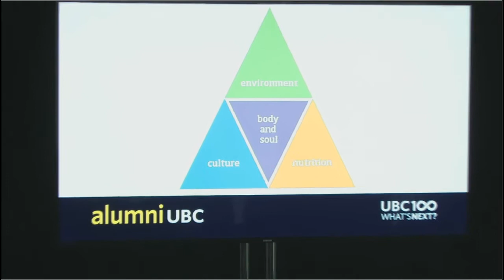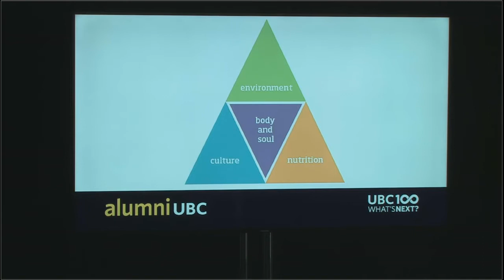alumni UBC100 What's Next? : Meeru Dhalwala - Future of Food Sources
Great things happen when our brightest minds have the freedom to explore. When we pursue our unique interests, the resulting collective capacity for innovation is limitless. The issues of the future will require these creative solutions as the need to build connections between people, nations and disciplines has never been greater.

On May 28th, UBC closed out the Centennial year with some great minds providing perspectives on topics of the future.

What will we eat when we need to feed 11 billion people globally by 2100?* With rapid population increase and climate change coupled with the focus on cash crops and loss of food diversity, is a fundamental shift in our diets and the way our food is supplied essential for us to be able to feed ourselves equitably worldwide? Hear from chef, restauranteur and climate change activist, Meeru Dhalwala, on her insights on these and other aspects of our future food sources.

Moderated by Rickey Yada, BSc’77, MSc’80, PhD’84 – Dean and Professor, UBC’s Faculty of Land and Food Systems